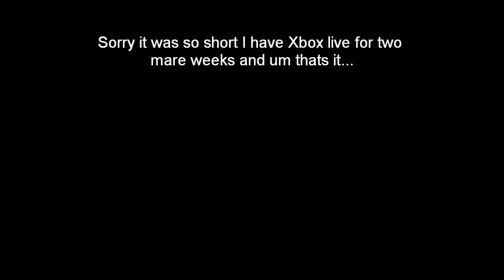Embrace Your ShadowS Ep.1 BAD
My first legit episode is out like favorite sub dislike eat tacos watch replay I dont care happy new Guinea kobalt... the mw3 triple collat wasent mine it was my friend Wasentme_Honests